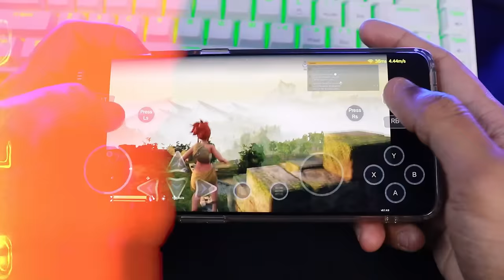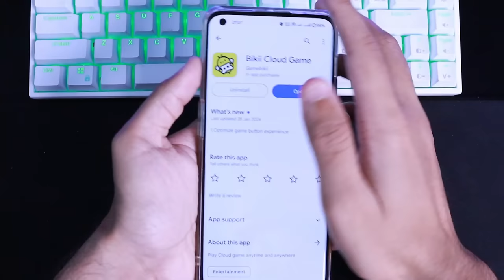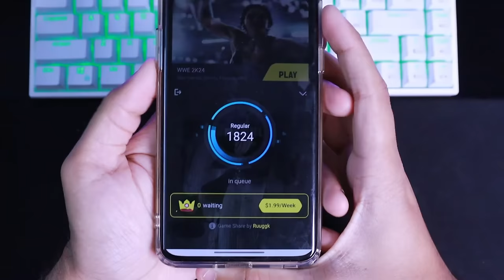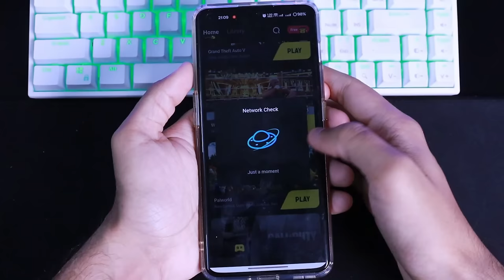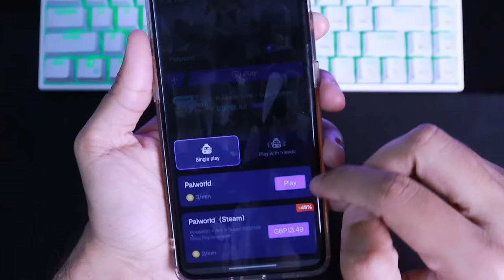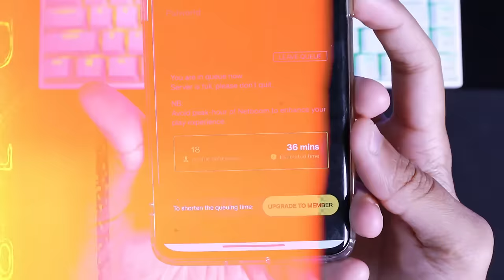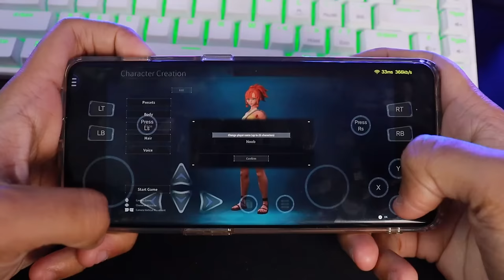How To Play Palworld PC Version On Mobile Phones - Easy Method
Hey guys, today I will be showing you how you can play actual palworld pc version on mobile phones. With very easy steps